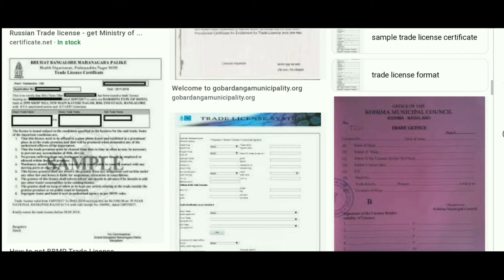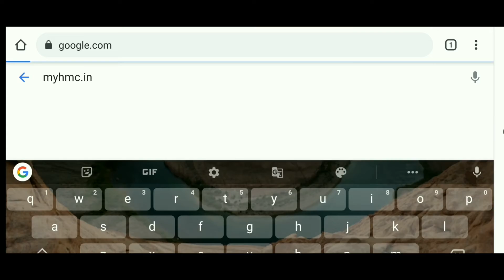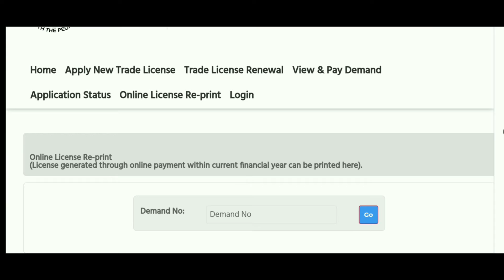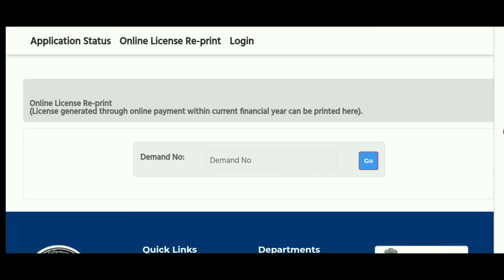Online License Reprint 2022 I How To Reprint License I Trade License Reprint I Re-Print License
हेलो दोस्तों,

आप लोगों को इस चैनल में स्वागत है 🙏

इस वीडियो से आप लोग जान सकते हैं, किस तरह से किस तरह से लाइसेंस  Reprint निकाला जाता है।अगर कोई कारण बस, आप अपना ट्रेड लाइसेंस खो दिए हैं या लाइसेंस प्रिंट आउट निकालना भूल गए हैं, तो आप इस वीडियो को एक बार जरूर देख लें । जिससे कि आपको पता चल जाएगा कि ट्रेड लाइसेंस का प्रिंट आउट किस तरह से निकाला जाता है।

दोस्तों वीडियो आपको कैसा लगा कमेंट बॉक्स में कमेंट करके बताइए।

वीडियो से संबंधित कोई भी प्रश्न हो तो आप कमेंट बॉक्स में कमेंट करके पूछ सकते हैं। मैं आपको रिप्लाई करके बताऊंगा।

मैं इस तरह का वीडियो आप लोग के पास लेकर आते रहता हूं।

Note: This video is made for Informative purposes only.